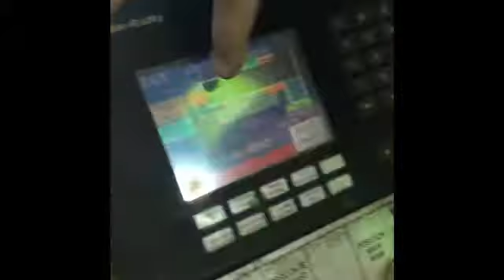My Day And Life As A Truck Driver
I had a tour of Lemay a few months ago and I don’t drive the truck but I help with cans and backing up the truck but I really enjoy it and  I might be a firefighter in the future but till then its this and my rap career